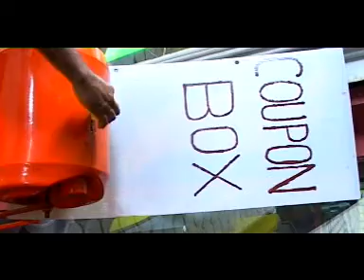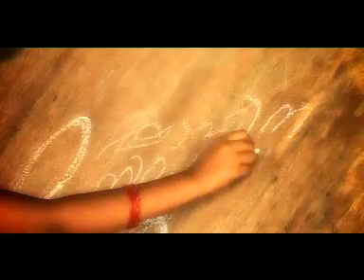Khalbil neeyanu Shahina (ഖൽബിൽ നീയാണ് ഷാഹിന...) Malayalaml Album 2005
My malayalam musical album, ഖൽബിൽ നീയാണ് ഷാഹിന...,
Actor - Ranas & Unniamaya Thrissur
Singer - Shanu Valapad
Camera - Niran Gosh
Art - Reji Talikkulam
Editing - Mendos Antony(Anthikan)
Directer - wHaterman (Udaya Shankaran Valapad)